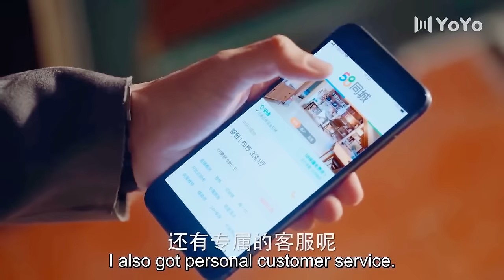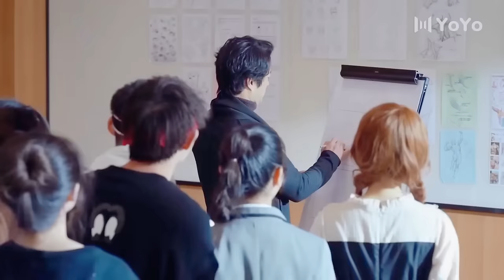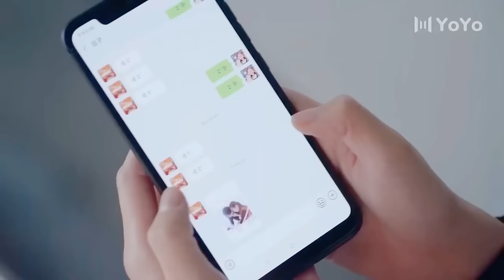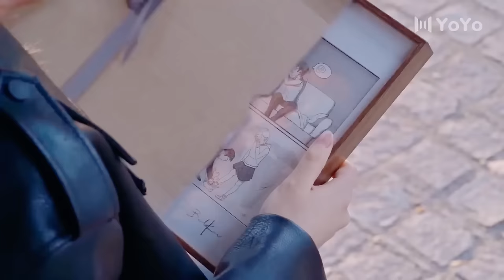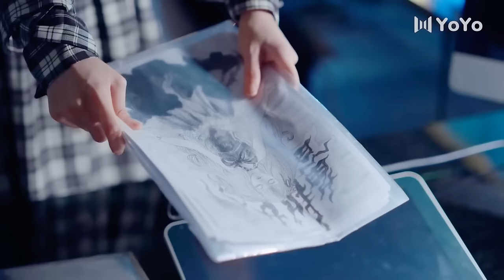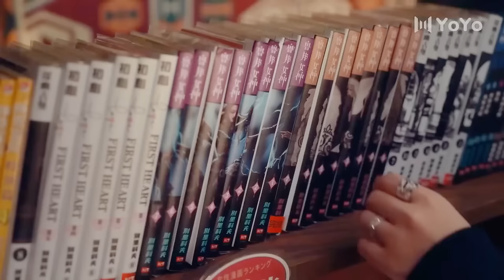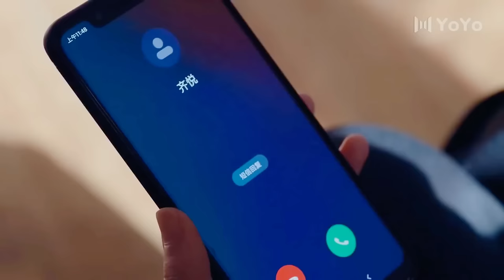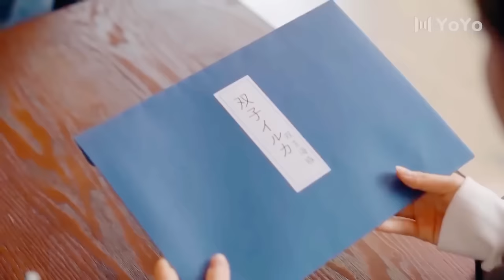【Full Movie】他嘲笑灰姑娘软弱好欺负，不料下一秒就被她暴打了💋Chinese Drama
ADLXSHDSJ
该剧改编自朱德庸的同名漫画，讲述了五位性格鲜明、经历迥异的都市女性，在经历形形色色的生活困境之后，最终找到自我的故事。